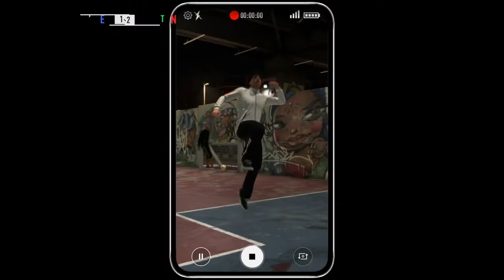FIFA 20 OU PES 2020?? QUAL COMPRAR?? (PARTE 1 - FIFA 20)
Tá na dúvida entre PES e FIFA esse ano? Não sabe qual deve comprar? Assista o vídeo!!!